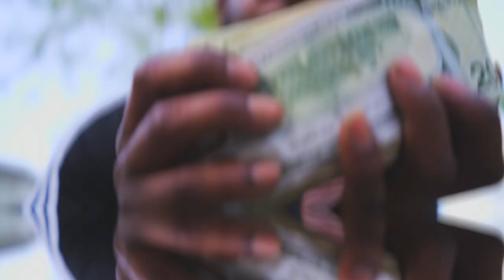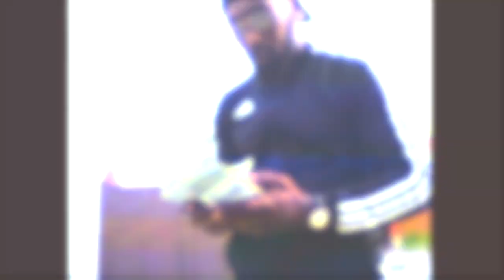JFG Cannon - Cash (Official Visual)